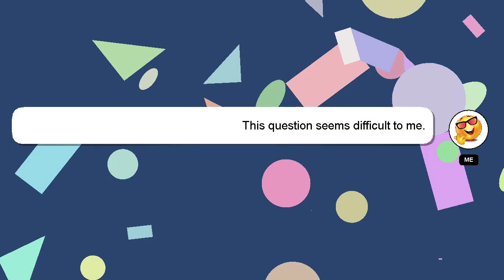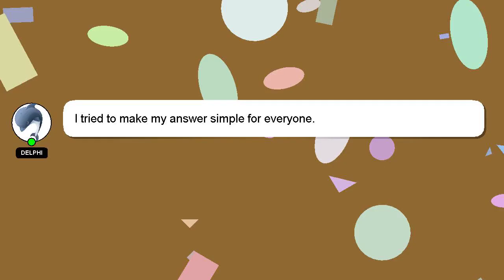HTML : extracting text xpath scrapy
scrapy extracting HTML text xpath :